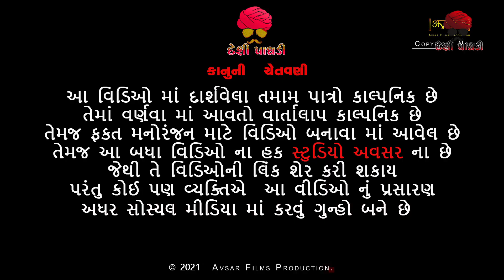આખરે સિબલીનું સગપણ થય ગયું | gujarati comedy video | Desi Paghadi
1 gujarati comedy,gujarati
2 comedy video,gujrati
3 comedy,comedy,gujarati
4 comedy natak,comedy
5 gujrati natak comedy video
6 new comedy video,gujarati
Comady
00 Song
01 Nagative
02 Veja na faka

🎤Director : k.r. Bhadarka
Concept : Rasmi Ahir
Acting : Raj Nandaniya, Bhavesh Pindariya, Sagar Rajgor, Lakhan Ahir Abhi Kaneriya
Producer: K.R.Bhadarka
🎬Camera: Ajay Popaniya & Nilesh Kambariya
🏷️Music Label & Copyright:Avsar Audio
Special Thanks :Avsar Grup